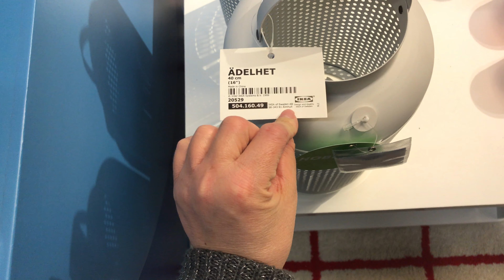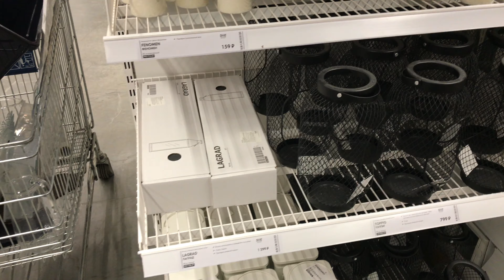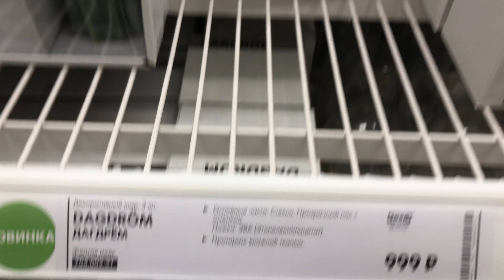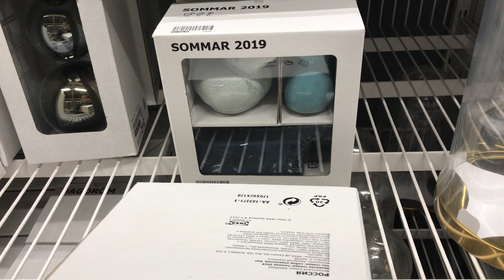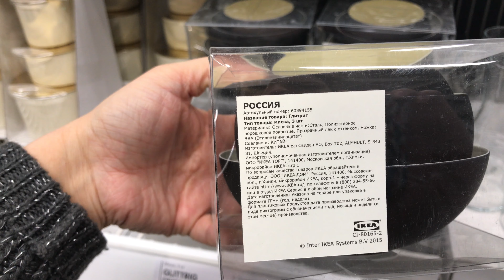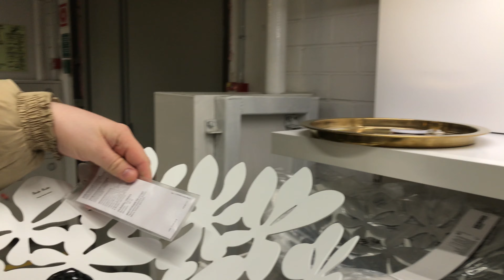Икеа подсвечники, вазы, прочие аксессуары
Мало внимания уделяется вазам из икеа , надо это исправить 😉

Мой Instagramm тут всегда свежие новости обо мне и моей семьей
Еще больше обзоров в разделе Shop